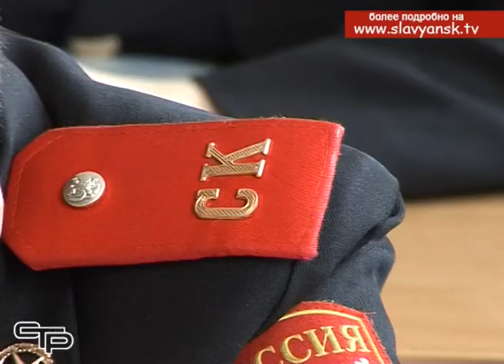Славянские казаки подвели итоги работы за год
Районное казачье общество подвело итоги своей деятельности за 2017 год. Перед казаками держал ответ Славянский атаман Александр Заволока, который возглавил общество ровно год назад. Что было сделано за это время и о задачах на предстоящий период, смотрите в следующем материале выпуска.